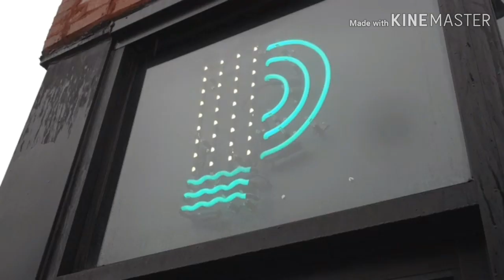masarap na tinapay